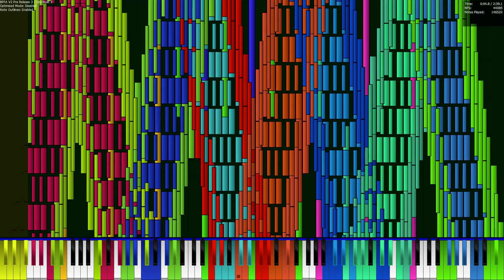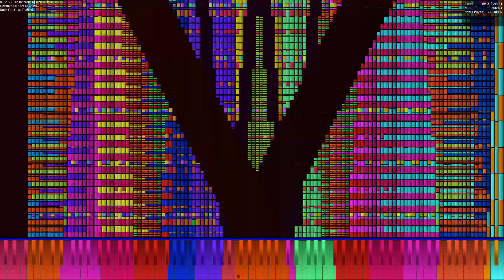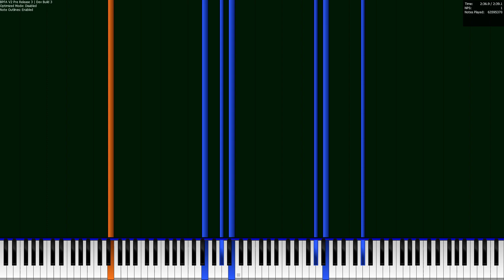Black MIDI - BPFA: Scarlet Zone 63 Million LEGIT RUN ON AN I9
CPU is an i9 10850K @5.1GHz

YES THIS IS ACTUALLY ON AN i9

(Sono's synth was used)